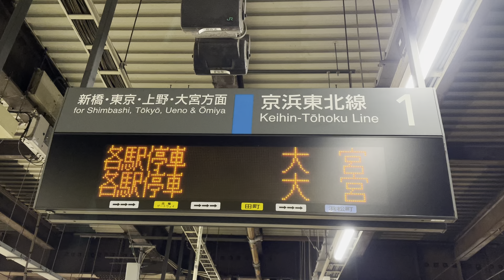京浜東北線、いつまで経っても来ません。時刻表示も抹消…。夜間作業遅れのため特大ダイヤ乱れ発生中とのことで、行程に大きな乱れが…（2024.7.10.5:23）